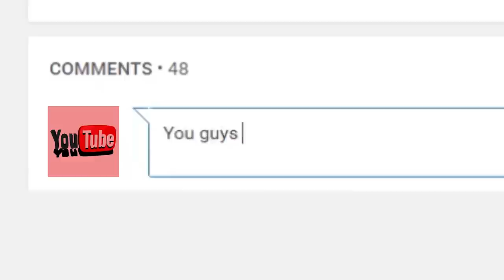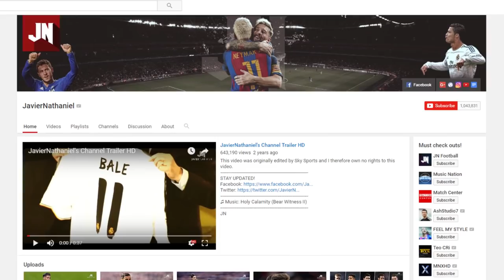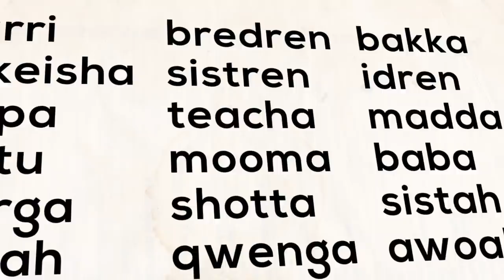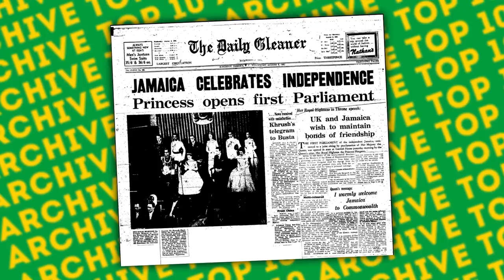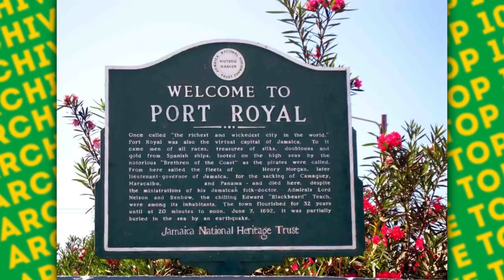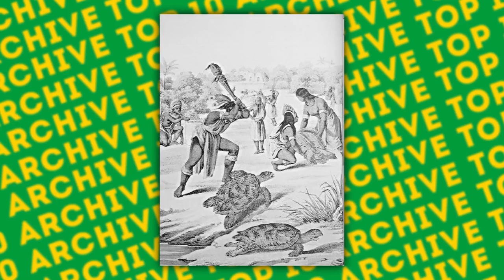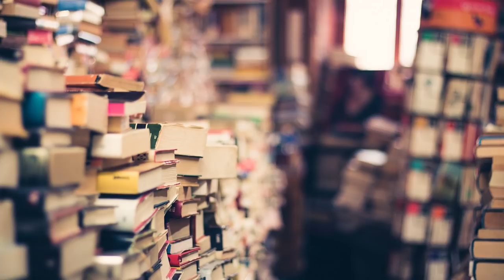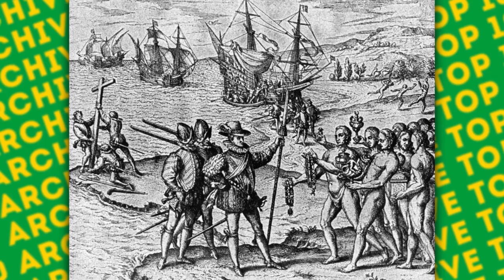Top 10 AMAZING Facts About JAMAICA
Hello YouTube, Jim here! Welcome to Top10Archive! Nestled amidst Cuba, the Dominican Republic, Mexico, and South America is a tropical paradise visited by over one million tourists annually. Beyond its tourism, the Caribbean island of Jamaica has no shortage of fascinating culture and history that we just can't wait to explore.

10. Fame of Jamaica
9. Cuisine of Jamaica
8. Jamaican Patois
7. Ahead of its Time
6. Religion of Jamaica
5. Port Royal
4. Prehistoric People of Jamaica
3. Jamaica in Sports
2. Jamaican World Records
1. Jamaican Independence